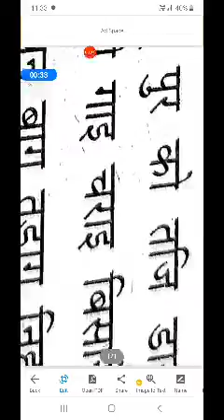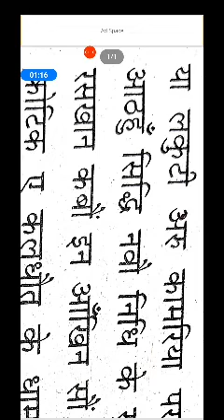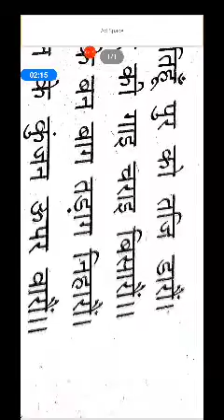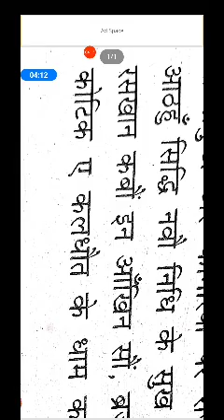Class9 (काव्य खंड )रसखान by tanveer explanation